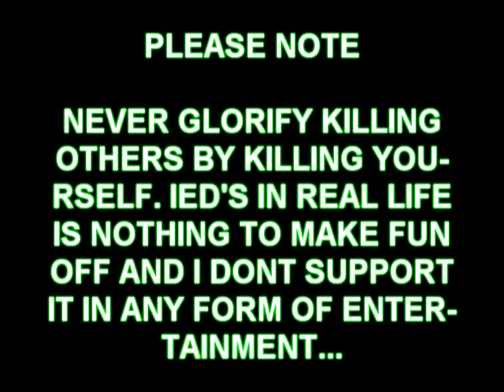BattleField 2: VBIED Suicide - A.K.A [RAW JUSTICE]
Someones gonna hurt, can you guess who it is?